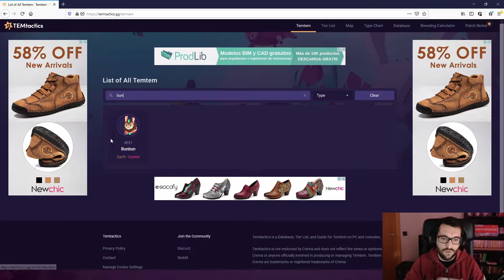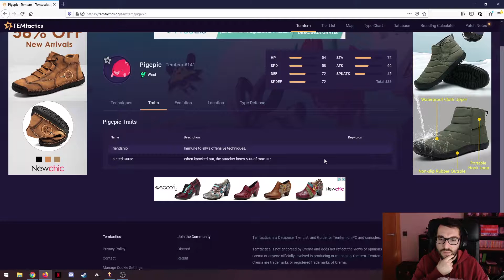TEMTEM | Quetzal - EP 33 - Gameplay español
SOCIAL

MI PC:
►CPU: Intel Core i7-8700K 3.7Ghz
►GPU: MSI GTX 1080 Gaming X 8GB GDDR5X
►PLACA BASE: Gigabyte Aorus Z370 Gaming 5
►RAM: G.Skill Ripjaws V DDR4 3200MHz 16GB (2x8GB) CL16
►REGIFERACIÓN: Cryorig H7
►FUENTE DE ALIMENTACION: Seasonic M12II-620 Evo 620W Modular
►CAJA: Corsair Obsidian 450D Ventana Negra
►SSD: Samsung 850 Evo SSD Series 500GB SATA3
►HDD: Seagate Barracuda 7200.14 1TB 64MB

Temtem gameplay español
Temtem en español